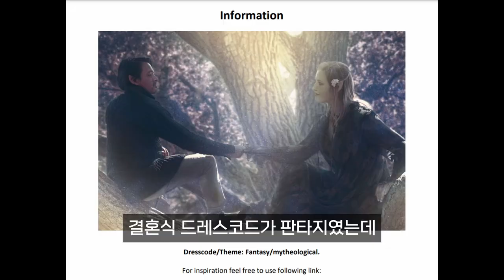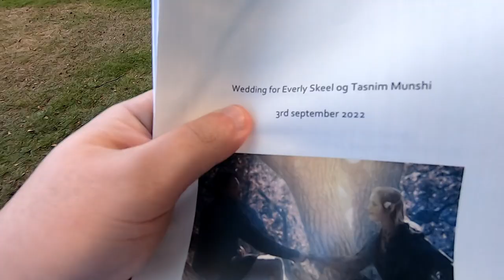외국인 친구 결혼식에 한복 입고 참석하기! Going to my foreign(danish) friend's wedding with Hanbok (덴마크여행)